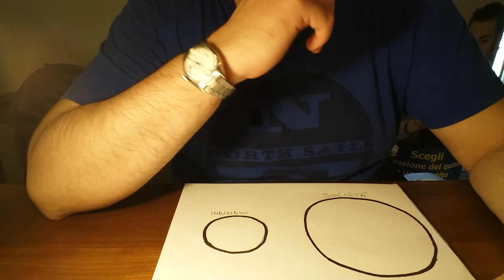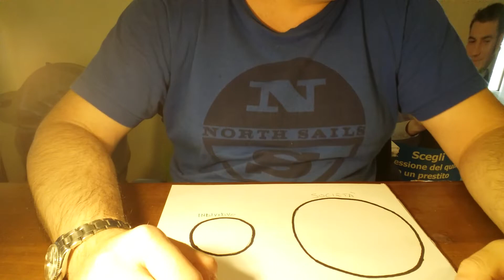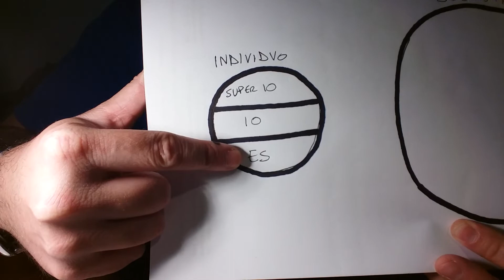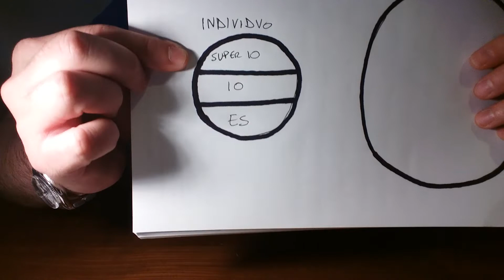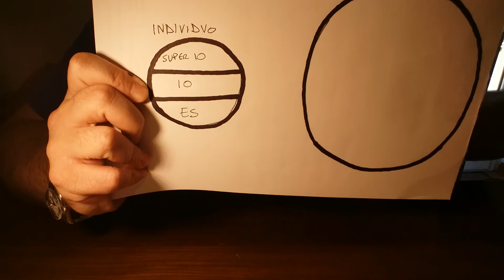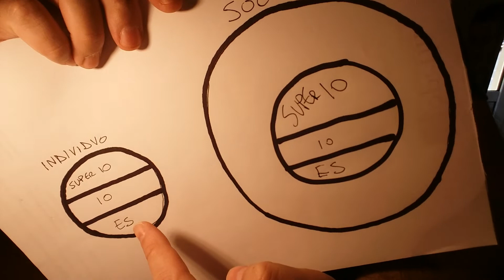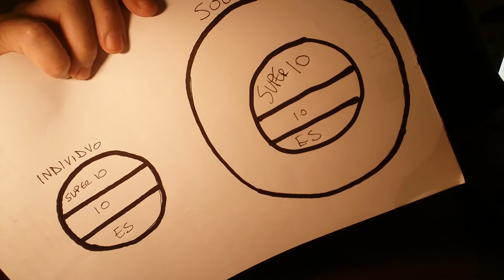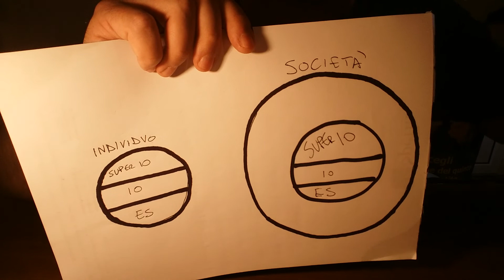VI PARLO DI FREUD , IN MODO CHE LO AVREBBE CAPITO ANCHE MIA NONNA